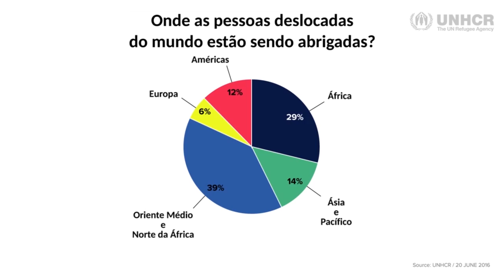Onde estão os 65 milhões de deslocados à força?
65 milhões de pessoas são deslocadas à força no mundo, número maior que a população da França. Só as pessoas deslocadas internamente, dentro de países em conflito, já se equipara à do estado de São Paulo: mais de 40 milhões. Outras 21 milhões atravessaram as fronteiras buscando segurança.

Uma em cada 113 pessoas no mundo é um solicitante de asilo, deslocado interno ou refugiado. A cada minuto, 24 pessoas são deslocadas à força em algum lugar do mundo.

Onde estão os 65 milhões de deslocados à força? Confira neste infográfico.

Acompanhe o UN4RefugeesMigrants, a Reunião de Alto Nível sobre Grandes Movimentos de Refugiados e Migrantes, cujo objetivo é aproximar os países de uma abordagem mais humana e coordenada para o tema.

Detalhes sobre a UNGA, o debate geral da Assembleia Geral da ONU, com participação do Brasil